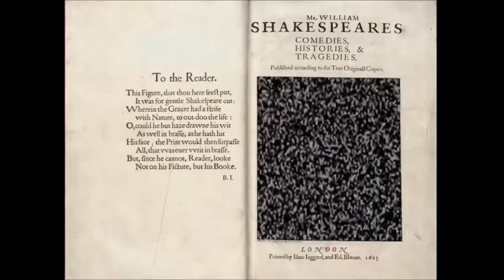"Is love a tender thing? It is too rough, too rude, too boisterous, and it pricks like thorn"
"Is love a tender thing? It is too rough,
Too rude, too boisterous, and it pricks like thorn."

-Shakespeare, Romeo and Juliet